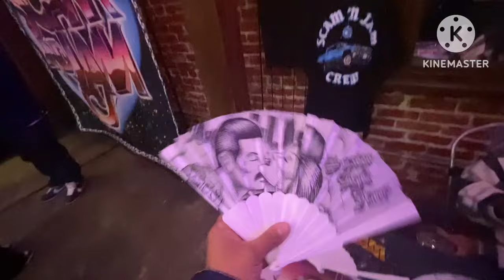Scam and Jam .. | Vlog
TRINOXADAM

Intro 🎶 Credit
Jacon Espinoza

Trino Adam

Trino an seed Adam